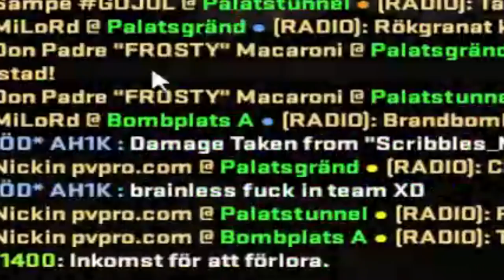GALEN COMEBACK MED RYSSAR!! - CSGO MATCHMAKING!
TILLBAKA MED CSGO w/RYSSLAND !
4000 LIKES SÅ DROPPAR JAG EN TILL CS VIDEO ;=)))